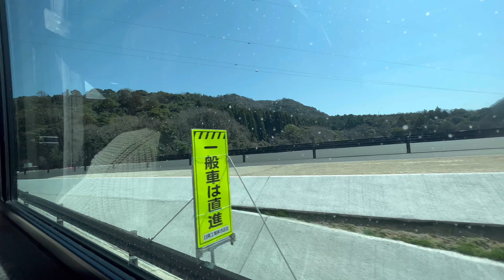【代行バス】山陰本線 大田市→出雲市 JRバス中国（2023.3 信号故障のため）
【代行バス】山陰本線　大田市→出雲市　JRバス中国（2023.3  信号故障のため）の映像です。車窓からの眺めをお楽しみ下さい。